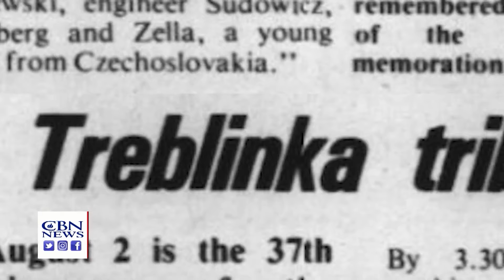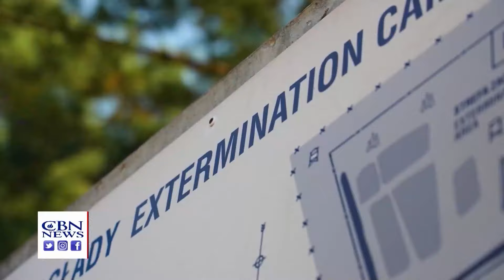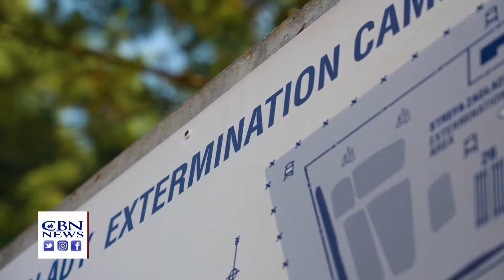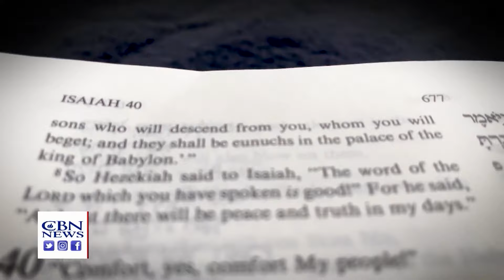"Día de la Memoria del Holocausto" en el campo de exterminio de Treblinka.